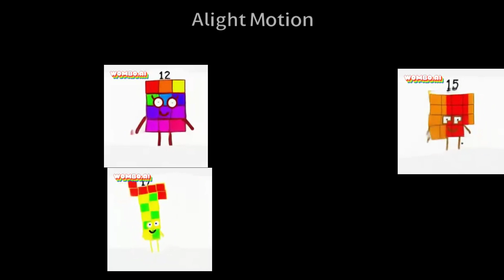NumberXilonas Sings U N C L E A R (11-20)